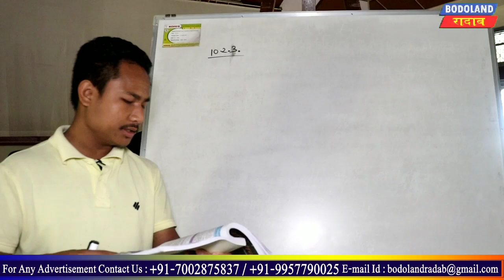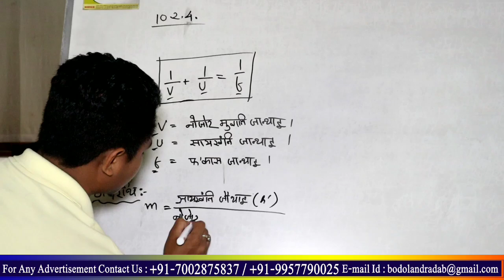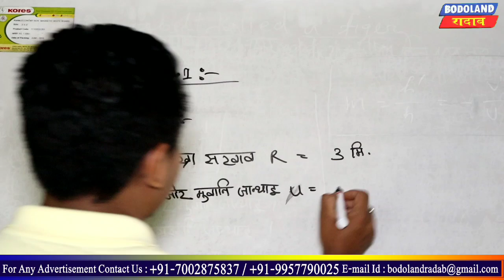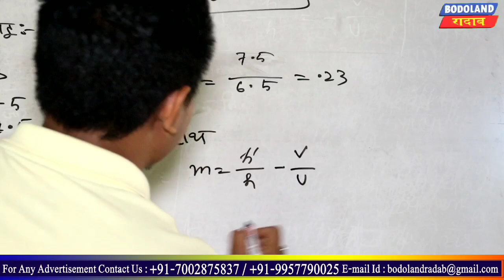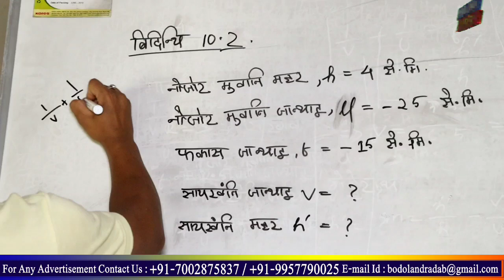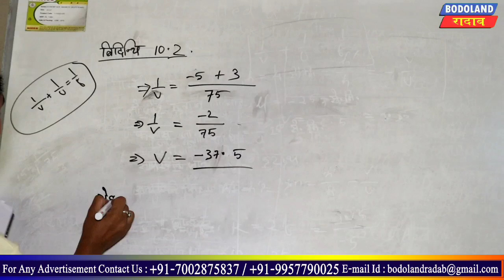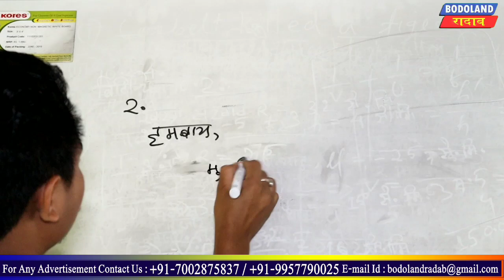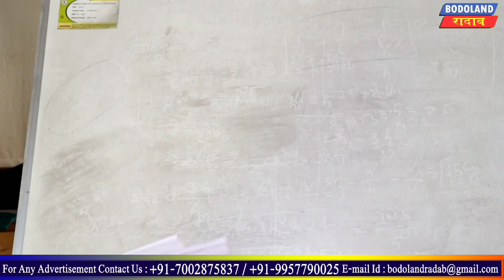Part- (VII) थाखो- (X) जि आयदा- गोर्लै बिगियान || बिलाइ 168 नि 10.2.3 निफ्राइ बिदिन्थि 10.2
Part- (VII)

थाखो- (X) जि

आयदा- गोर्लै बिगियान || बिलाइ 168 नि 10.2.3 निफ्राइ बिदिन्थि 10.2 नि 1. नं आरो 2 नं नि सोंनाय-फिन्नाय||

फोरोंगिरि- प्रमिस कुमार ब्रह्म, BSc

Class -10
G. Science